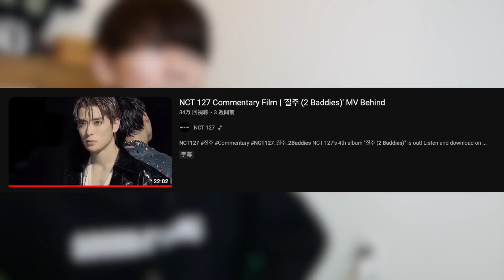ジャニヲタがアルバムを聴き込んだ結果、見えてきたジャニーズとK-POPの違い【NCT 127 엔시티 127 '질주 (2 Baddies)' 】